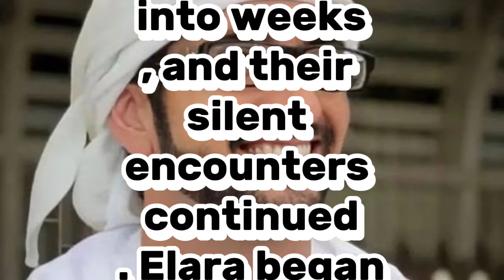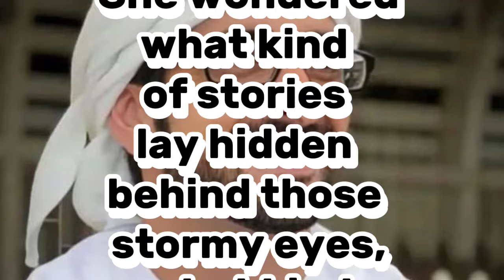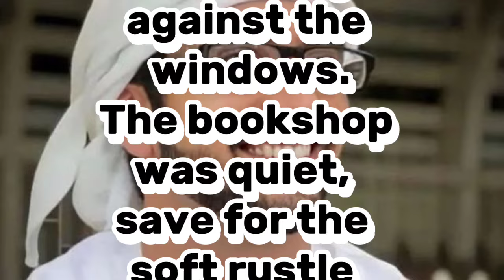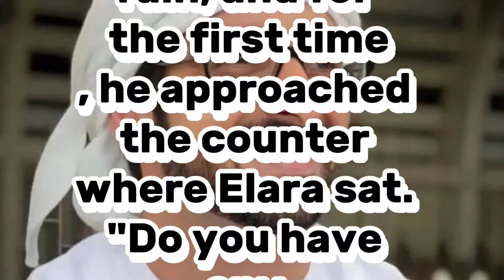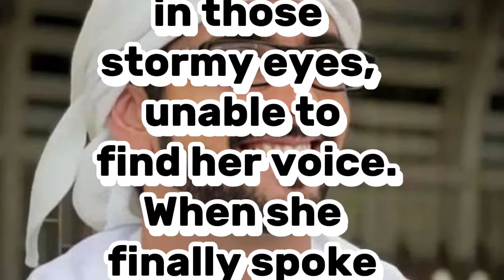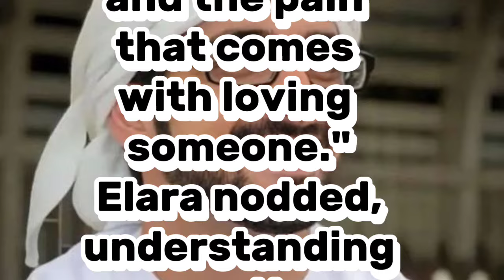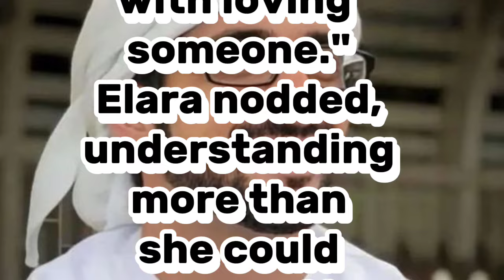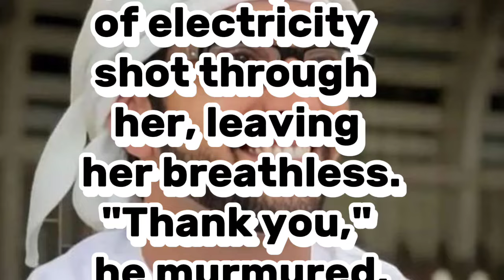Fazza poems 2024 | Fazza poems English translate | new fazza poem today |Dubai prince sheikh hamdan